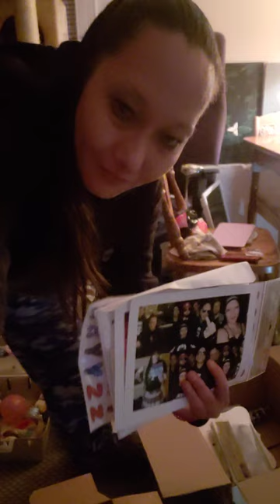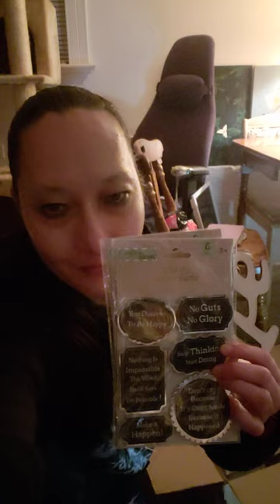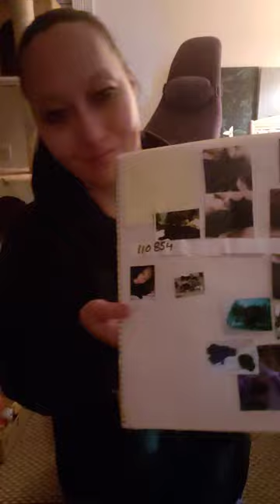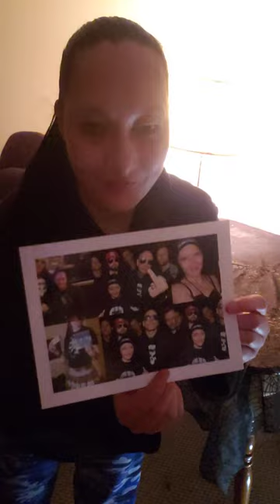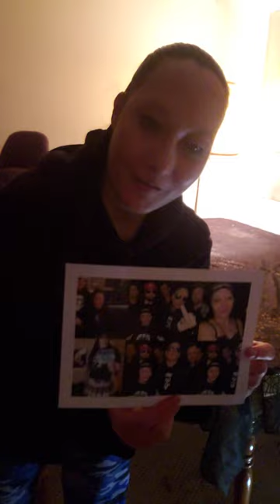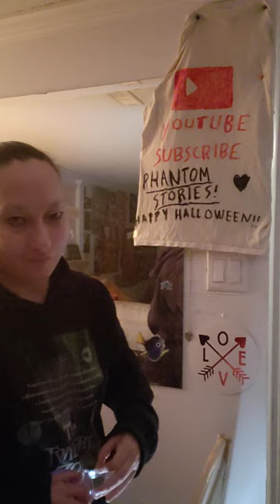almost done cleaning table using Headstones&my idol Hugh Dillon give me inspiration to stay up,rock